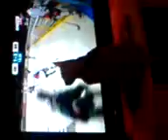Kater liebt Eishockey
Unser jüngster Kater liebt Eishockey!
Leider ist das Video ziemlich dunkel...